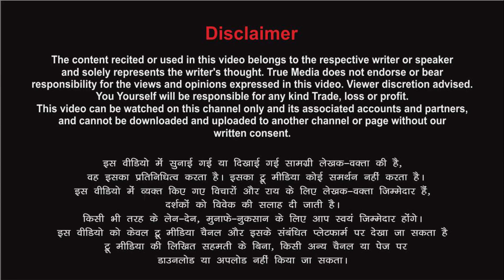मैं औरत हूँ... सुन्दर कविता जरुर सुने... Poetry By B S Makkad